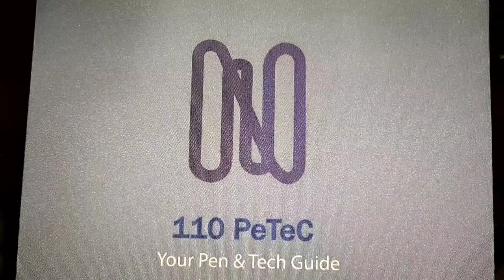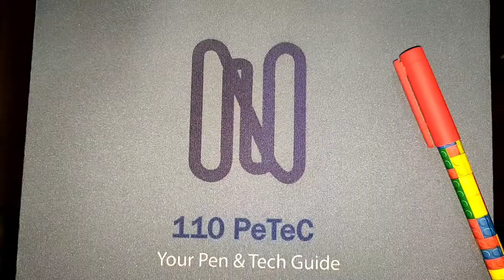Cutest Vinson Gel pens in Pakistan. Full Urdu review 2022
These are  cutest gel Pens by Vinson, writing is not so great , however ,they write in a better way, if someone is so obsessed with cuteness then these Vinson pens are right choice in Pakistan.